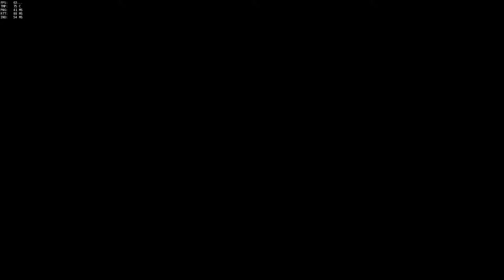Mercy PotG #5 - Overwatch (pc)